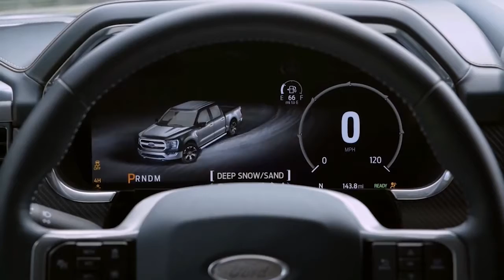Benefits of a Certified Preowned Ford | Ford Tips | Ford Features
With scarce 2022 model year inventory, there is no better time to consider a Certified Preowned Ford than right now. Ford's Certified Preowned program ensures total peace of mind, so you can fully enjoy your new Ford.

All Certified Preowned Ford's:
- Must Be 5 Model Years or Newer
- Pass a Rigorous 172 point inspection
- Have Less than 80,000 Miles
- Include a 7 Year / 100,000 Powertrain Warranty
- Include a 12 month / 12,000 Mile Bumper to Bumper Limited Warranty
- Come with 24/7 Roadside Assistance

Come on down to Gengras Ford to browse our entire collection of amazing Certified Preowned Fords.

We're located at 225 New Britain Ave, Plainville, CT
or visit us online at gengrasford.com